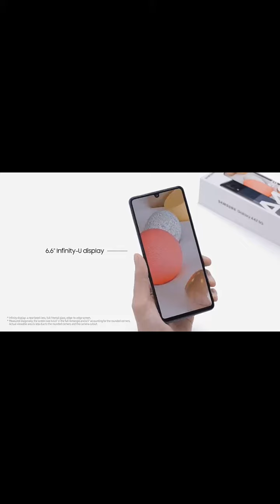Husn_hai_suhana /Samsung_A42_5g_unboxing / Varun_Dhawan, Sara_Ali_khan/5g_mobile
varun dhawan
sara ali khan
husn hai suhana
cooli no.1